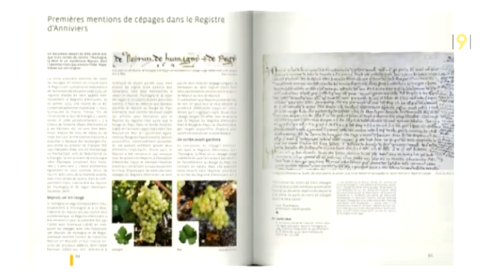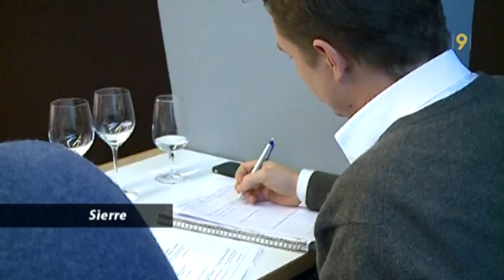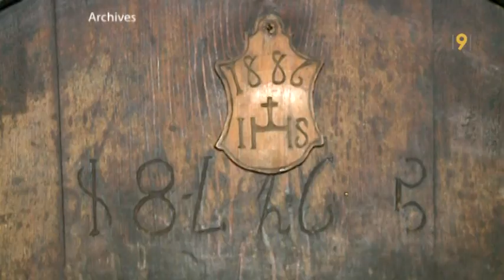Vin: le Registre d'Anniviers fête 700 ans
Le Registre d'Anniviers daté de 1313, un document très important dans le monde du vin et de la vigne valaisan. L'occasion d'évoquer des cépages anciens, comme la Rèze.